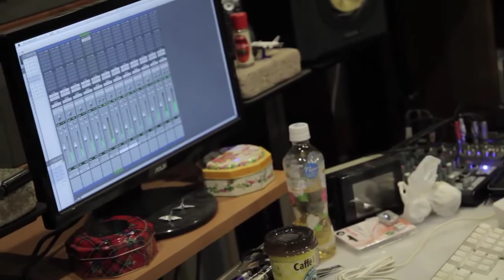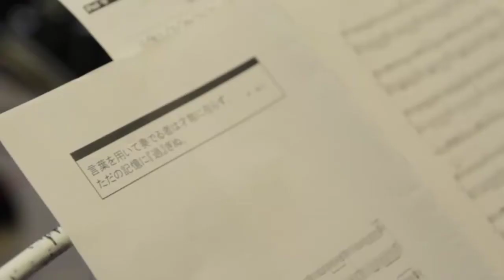【movie】Op.特典盤1-2 『言葉を用いて奏でる者は才能に在らず、ただの記憶に『過』ぎぬ。』作曲者：te’ (BestOf taa.op.01-op.21特典盤CD収録) Full MV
このMVは　taa.1st Album CDの販促用に作成されたMVから
Op.特典盤1-2 『言葉を用いて奏でる者は才能に在らず、ただの記憶に『過』ぎぬ。』
作曲者：te’ (BestOf taa.op.01-op.21特典盤CD収録) のFull MV

taa.1st AlbumCDにヴィレッジバンガード販売分の特典CDとして封入された特典盤CDから『言葉を用いて奏でる者は才能に在らず、ただの記憶に『過』ぎぬ。』の
レコーディング風景
実際にヴィレッジバンガードにて流れた映像をそのままアップしました
te' にも許可をいただき、正式に挑んだ意欲作
無茶しました。しかも1発録。。。
無茶過ぎて2度とできないと言ってしまった本作
te' かっこいいっす！　こっちこっち♫

Tadaaki Wakisaka (pf / taa.)

taa.( たー )
ピアノ(男)× ピアノ(女)× ドラム(女)のクラシカルインストポストマスロックバンド
バンドは、五十嵐公太(ex:JudyAndMary)参加のEDo-REPORT（2009年解散）を主催していた音大出身のピアノ脇阪(男)を中心に、ピアノ朝永(女)、ドラム安原(女)の 3 人。

2010年 11月結成
新宿、下北沢を中心に毎回ライブ毎に新曲の Demo 音源をレコーディングしたうえで、 2 曲から 3 曲の CD-R でのDemo音源を発売。

2012年8月
DemoCD-Rから厳選された音源よりベスト版 CD【BestOf taa.op.01-op.21】をリリース
ヴィレッジバンガードにて全国発売

2013年7月
五十嵐公太(ex:JudyAndMary)　末永匡（ピアニスト）を迎え、ドラム2台×ピアノ2台　ピアノ3台×ドラム2台の楽曲を収録E.P.＋DVD『Re:Design OF taa.VOL.1』をリリース。

2016年1月
ToshiNagai(ds／GLAY)を迎えドラム1台（2人）+ピアノ1台（2人）【BestOf taa.op.26-op.37】CD/USBリリース。

ALL SONGLIST
Op.01 in B Minor 『fanction』(BestOf taa.op.01-op.21CD収録)
Op.02 in D Major 『expo』
Op.03 in G Major 『restless』
Op.04 in G Major 『design』(BestOf taa.op.01-op.21CD収録)
Op.05 in D Major 『lirry』
Op.06 in B Minor 『carnival』
Op.07 in G Major 『prelude(koto)』
Op.08-1 in C Major 『marble』
Op.08-2 in G Major 『marbler』
Op.09 in D Major 『startline』(BestOf taa.op.01-op.21CD収録)
Op.10 in B Minor 『worldend』
Op.11 in B Minor 『separated』(BestOf taa.op.01-op.21CD収録)
Op.12 in C Major 『apart』(BestOf taa.op.01-op.21CD収録)
Op.13 in B Minor 『impromptu』(BestOf taa.op.01-op.21CD収録)
Op.14 in Dflat Major 『opener』(BestOf taa.op.01-op.21CD収録)
Op.15 in A Major 『蒼映』(BestOf taa.op.01-op.21CD収録)
Op.16 in G Major 『speaks』
Op.17 in A Major 『melbin』(BestOf taa.op.01-op.21CD収録)
Op.18 in F Minor 『arootep』(BestOf taa.op.01-op.21CD収録)
Op.19 in Dflat Major『想夢』
Op.20 in G Major『wooderman』(BestOf taa.op.01-op.21CD収録)
Op.21 in A Major『popu』(BestOf taa.op.01-op.21CD収録)
Op.特典盤1-1 『散歩道』作曲者：五十嵐公太 (BestOf taa.op.01-op.21特典盤CD収録)
　　　　　　　　　　 作曲者：te’ (BestOf taa.op.01-op.21特典盤CD収録)
Op.特典盤1-3『そりすべり』(BestOf taa.op.01-op.21特典盤CD収録)
Op.特典盤1-4『ザクリスマスソング』(BestOf taa.op.01-op.21特典盤CD収録)
Op.28 in E Minor『アシオト』（Best Of taa.USB Portfolio op.26-op.37収録）
Op.29 in G Major『フロウラ』（Best Of taa.USB Portfolio op.26-op.37収録）
Op.30 in Aflat Major『merigoaround』（Best Of taa.USB Portfolio op.26-op.37収録）
Op.31 in A Minor『plicant』（Best Of taa.USB Portfolio op.26-op.37収録）
Op.32 in G Major『regina』（Best Of taa.USB Portfolio op.26-op.37収録)
Op.32 in G Major [regina]BM ※Remix by:Takayuki Hakozaki (Signflax/Pollypraha)
Op.32 in G Major [regina]BMdrone ※Remix by:Takayuki Hakozaki (Signflax/Pollypraha)
Op.34 in D Major『19790723』（Best Of taa.op.26-op.37収録）
Op.35 in G Major『08096117』（Best Of taa.op.26-op.37収録）
Op.36 in D Major『23119081』（Best Of taa.op.26-op.37収録）
Op.37 in D Major『95011865』（Best Of taa.op.26-op.37収録）
Op.38 in B Flat Major『41098079』